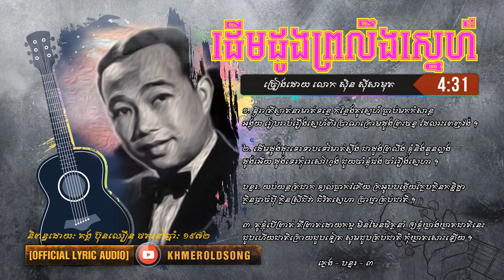ដើមដូងព្រលឹងស្នេហ៍ សុីន សុីសាមុត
បទៈ ដើម​ដូង​ព្រលឹង​ស្នេហ៍
ច្រៀង​ដោយៈ ស៊ិន ស៊ី​សាមុត

១. ឱ​រាត្រី​ស្ងាត់​នា​មាត់​ទន្លេ កន្លែង​គូ​ស្នេហ៍ ធ្លាប់​មក​កំសាន្ត
អង្គុយ រៀប​រាប់​រឿង​ស្នេហ៍​​ពីរ​ប្រាណក្រោម​ដួង​ព្រះចន្ទ ដែល​រះ​ពេញ​វង់ ។

២. ដើម​ដូង​ដុះ​ទេរ​ទាប​ទៅ​មាត់​ស្ទឹង ជា​ដួង​ព្រលឹង ខ្ញុំ​និង​នួនល្អង
ដូង​អើយ ដូង​ទេរ​កុំ​រេ​សៅហ្មង ជួយ​ចាំ​ខ្ញុំ​ផង ចាំ​រឿង​ស្នេហា ។

បន្ទរ. យប់យន្ត​ត្រជាក់ ខ្យល់​ធ្លាក់​រំភើយ ក្រអូប​បង្ហើយ​ក្លែបក្លិន​កន្និដ្ឋា
ក្លិន​ផ្កា​ចំប៉ី ក្លិន​ស្រី​ជីវា ជីវិត​ស្នេហា ប្រាថ្នា​គ្រប់​ជាតិ ។

៣. គូ​ខ្ញុំ​បើ​ព្រាត់​ គឺ​ព្រាត់​ដោយ​កម្ម មិន​មែន​ចិត្ត​នាំ ឲ្យ​ខ្ញុំ​ឃ្លាង​ឃ្លាត
ជាតិ​នេះ ជួប​ហើយ​ជាតិ​ក្រោយ​ជួប​ទៀត សូម​ជួប​គ្រប់​ជាតិ កុំ​ឃ្លាត​សោះ​ឡើយ ។
And get $100 and 300 KHs bonus!